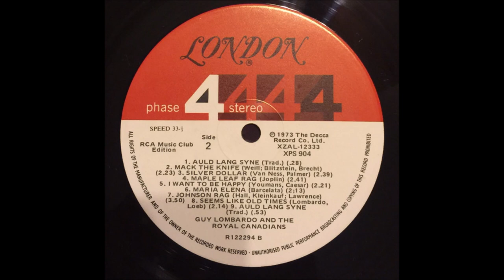Guy Lombardo And His Royal Canadians – Live At The Waldorf Astoria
Questo canale si ripropone l'unica finalità di condividere con gli appassionati del "lounge", dell' "easy listening" , l'ascolto di LP nella stragrande maggioranza ormai datati e dimenticati (anni '50 fino ai '70). Tutti gli album qui proposti, tutti o quasi inediti su Youtube, sono stati
restaurati e digitalizzati. Se qualcuno ravvisasse problemi di copyright basterà una semplice segnalazione e si provvederà all'immediata rimozione.

Album nr. 112 -  Lombardo And His Royal Canadians – Live At The Waldorf Astoria

London Records – XPS 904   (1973)

A1  Countdown To The New Year / Auld Lang Syne 1:30
A2  When The Saints Go Marching In / South Rampart Street Parade 3:24
A3  Enjoy Yourself 2:06
A4  Too Much Mustard 2:15
A5  Boo Hoo 1:50
A6  Cabaret 2:25
A7  Broadway Medley: Give My Regards To Broadway / Sidewalks Of New York / Lullaby Of Broadway 2:55
A8  Hello Dolly! 2:00
B1  Auld Lang Syne 0:28
B2  Mack The Knife 2:23
B3  Silver Dollar 2:39
B4  Maple Leaf Rag 2:41
B5  I Want To Be Happy 2:21
B6  Maria Elena 2:13
B7  Johnson Rag 3:50
B8  Seems Like Old Times 2:14
B9  Auld Lang Syne